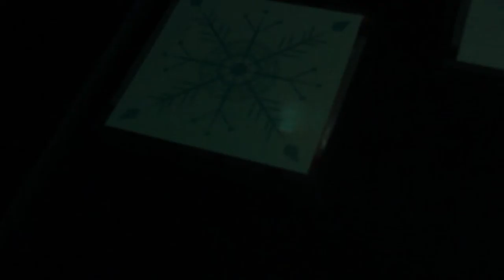BVW Festival 2015: Interactive Magic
The world my group showcased at the 2015 BVW Festival in December! It was our Round 5 world which we polished and themed the entire area specifically for the event. We received lots of great feedback from industry people and everybody was generally impressed with out work.

TECHNOLOGY USED:
- Makey Makey (we modified its source code so it works like an arduino) for floor buttons and orbs
- Arduino for LEDs
- Unity3D for controlling sound
- Resolume Arena for visuals

MEMBERS:
Sarabeth (Producer)
Yen (Artist)
KJ (Programmer)
Sarah (Programmer)
Emily (Sound designer)